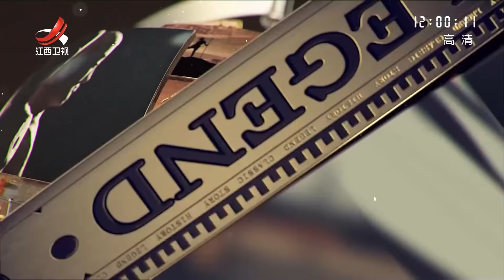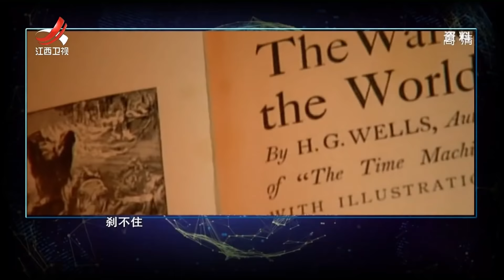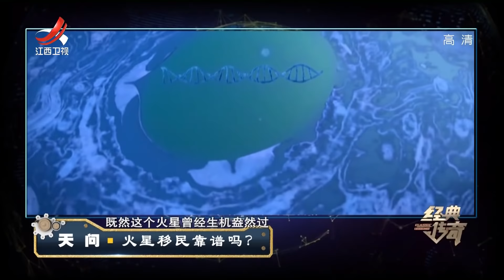《经典传奇》天问：火星移民靠谱吗？ 20210215